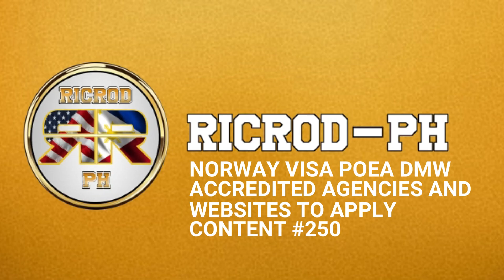NORWAY VISA | POEA DMW ACCREDITED AGENCIES AT WEBSITES TO APPLY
Hello mga ka Ricrod! Natalakay na natin ang bansang Norway sa ating mga nakaraang videos, kung saan ibinahagi ko sainyo ang work visa process ng Norway, Eligibility Criteria & Documents Needed, Paano makakuha ng job offer (skilled/unskilled) at kaakibat na sweldo nito, benefits at iba pa. Kung hindi mopa napapanood yon at interesado kang malaman ang ibang detalye, e check nyo lang sa aking youtube channel, dahil sa vidyeong ito ay mag fofocus tayo sa pagtalakay sa mga POEA/DMW Accredited Agencies/ Websites ng bansang Norway kung saan maari kayong mag apply!

FILIPINAS-GLOBAL MULTI-SERVICES INC.
- Telephone Numbers: 8961043/ 8951415
LIFELINKS INTERNATIONAL RESOURCES INC.
- Telephone Numbers: 8150407/7981111 LOCAL 3201 TO 3202 / 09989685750
PLACEWELL INTERNATIONAL SERVICES CORPORATION
- Telephone Numbers: 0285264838; 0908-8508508; 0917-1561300
PROFILE OVERSEAS MANPOWER SERVICES INC
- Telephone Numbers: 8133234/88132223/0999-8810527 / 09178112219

3. Comment on our latest upload video